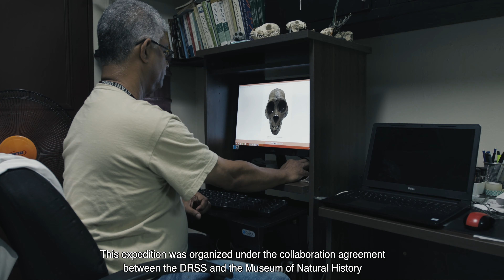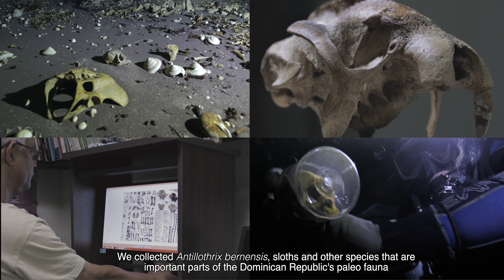Cueva Guerreo Herrera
This cave's ongoing exploration has yielded far more than any of us could have anticipated.

This cave was discovered by Oleg Shevchuk and guiding can be arranged